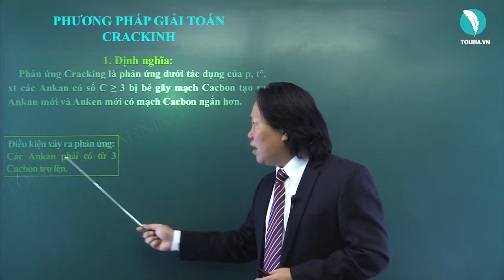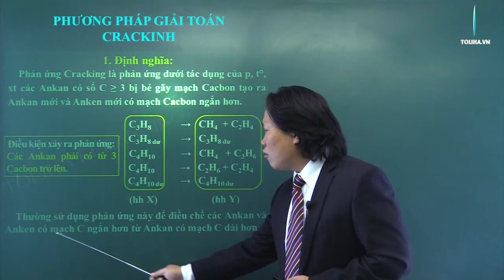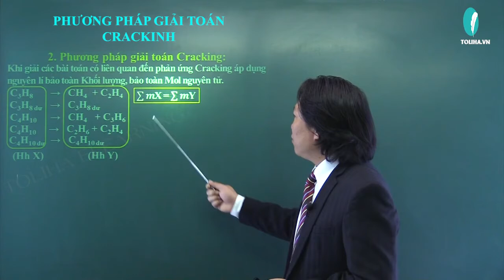Phản ứng Cracking - Hóa học hữu cơ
Khóa CHUYÊN ĐỀ: HÓA HỌC HỮU CƠ giúp học nắm chắc lý thuyết, phương pháp làm bài theo từng chủ đề, từng dạng từ cơ bản đến nâng cao rất cụ thể.

 Ngoài sự sắc bén trong lý thuyết thì về bài tập thầy luôn hướng tới phương pháp giải toán Hoá đơn giản nhưng bám chắc về bản chất Hoá học. Với hơn 20 năm giảng dạy và đào tạo lên trên một vạn học sinh Hà Nội với nhiều thế hệ đạt thành tích cao trong các kỳ thi vào khối chuyên Hoá, kỳ thi học sinh giỏi và kỳ thi đại học. Thương hiêu Hoá Học thầy Lê Minh Phấn đi vào tâm trí của phụ huynh và học sinh Thủ đô. Với mong khát vọng tạo ra những khoá học từ nền tảng đến nâng cao cho học sinh toàn quốc nhưng lại tiết kiệm chi phí cho phụ huynh và học sinh. Thầy đã sáng lập ra Toliha.vn hội tụ nhiều thầy cô giỏi về chuyên môn, yêu nghề và sáng tạo. Với phương châm tất cả vì học sinh thân yêu.
 Toliha.vn và thầy Lê Minh Phấn chúc các em học sinh toàn quốc có những giờ học thật bổ ích và đạt kết quả tốt nhất trên Toliha.vn